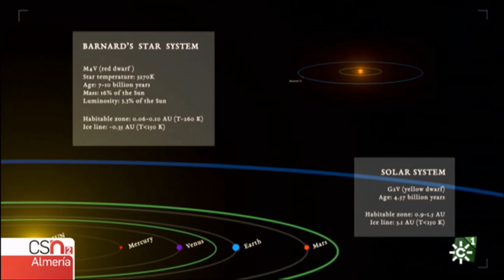Supertierra en Barnard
El Observatorio de Calar Alto con su espectrógrafo CARMENES ha sido una de las piezas claves para descubrir una supertierra entorno a  Barnard, la segunda estrella más cercana a nuestro Sistema Solar. Con este descubrimiento se cierra la historia del astrónomo holandés Peter Van de Kamp